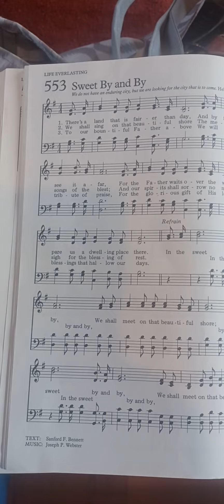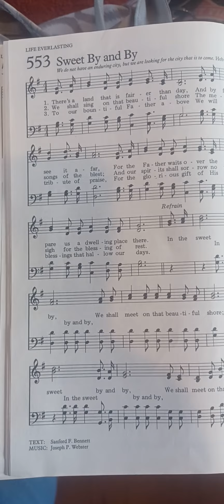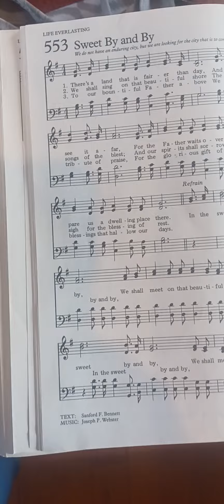Hymn: #553 Sweet By And By